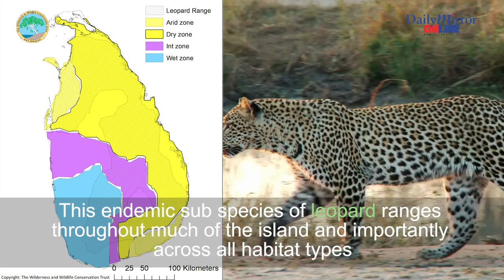Keeping It Wild | Episode 05 | The Leopard as an Umbrella for Conservation in Sri Lanka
A series conveying the harsh realities of the wilderness, in regards to its destruction and its necessities.